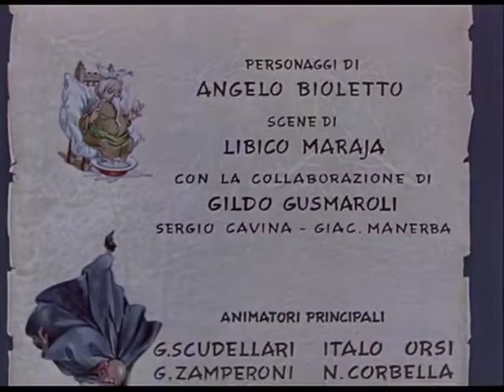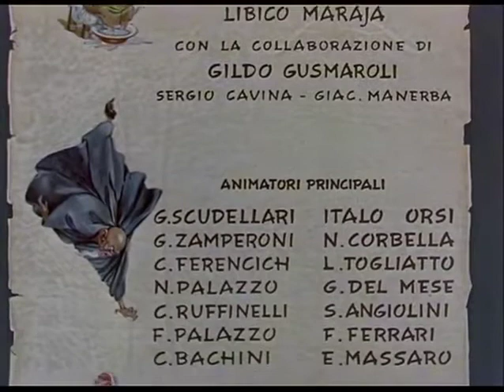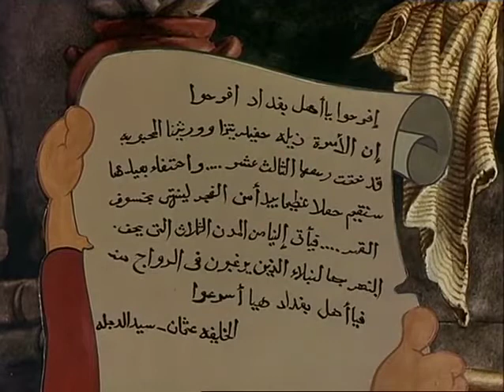La Rosa Di Bagdad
Zeila al compire dei 13 anni, deve scegliersi il promesso sposo tra i principi dei paesi vicini, nel regno del mite califfo Omar.
Il perfido sceicco Jamar e il mago Burk bramano il potere.
Il destino porta il giovane e gentile musicista Amin ad incontrare Zeila e con il supporto del genio della lampada di Aladino cercano di sventare i piani di Jamar.